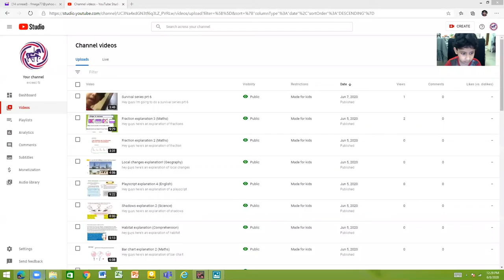Asphalt extreme gameplay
Hey guys this is my asphalt xtreme gameplay